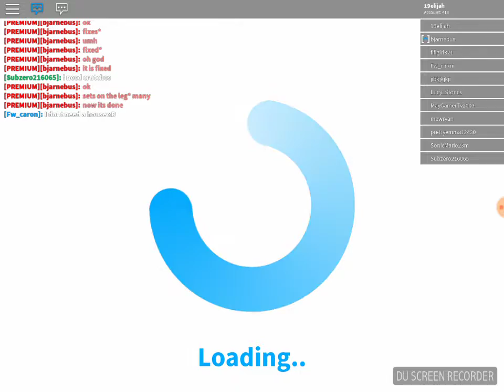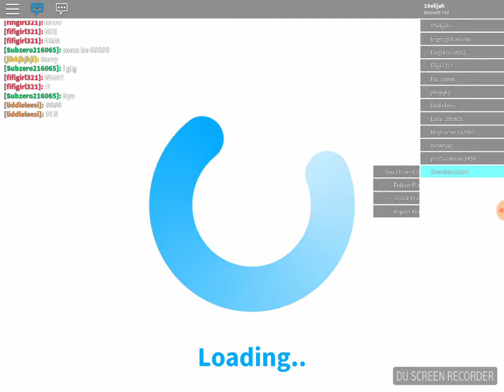October 19, 2017